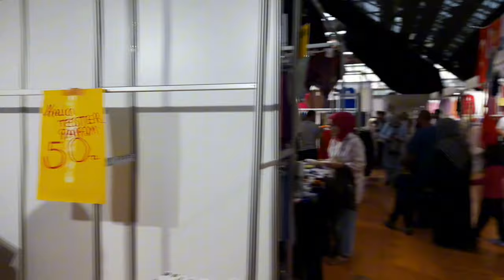🇹🇷 Antalya Moda ve Alışveriş Festivali | ŞAHANE FESTİVAL | Vlog türkiye #2024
Antalya Moda ve Alışveriş Festivali | ŞAHANE FESTİVAL | Başladı!
Antalya'yı alışveriş ve modanın coşkusu sarıyor! 15-19 Mayıs tarihleri arasında Antalya Cam Piramit Kongre ve Fuar Alanı'nda gerçekleşen Antalya Moda ve Alışveriş Festivali'ne siz de davetlisiniz.

Sizi neler bekliyor?
Açılışta ilk 500 kişiye sürpriz hediyeler!
Festival boyunca 1000₺ ve üzeri alışveriş yapanlara çekilişle 100 gram altın!
Türkiye'nin her köşesinden gelen esnaflar ile keyifli alışveriş imkanı! ️
Kaliteli, markalı, ucuz ve şık kıyafetler, takılar, çantalar ve hediyelik ürünler!
Güler yüzlü esnaf ve samimi bir ortam!
5 gün boyunca sabah 10:00'dan akşam 22:00'a kadar eğlence ve alışveriş dolu bir atmosfer!
Bu festivali kaçırmayın! Aileniz ve arkadaşlarınızla birlikte keyifli anlar geçirmek için 15-19 Mayıs tarihleri arasında Antalya Cam Piramit Kongre ve Fuar Merkezi sizi bekliyor!

Katılımcıların yorumları ve tepkileri
Festival alanının tanıtımı
Stantlarda satılan ürünlerin görselleri
Alışveriş yapan insanların görüntüleri
Esnaflarla yapılan röportajlar ve daha fazlası...

Bu videoyu paylaşarak ailenizi ve arkadaşlarınızı da festivale davet etmeyi unutmayın!